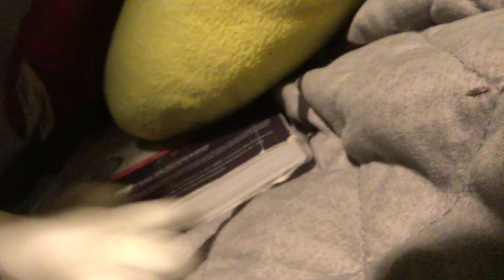FNAF Movie | Mickeys New Shoes 👟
Mickey Buys new shoes and they Go missing!?